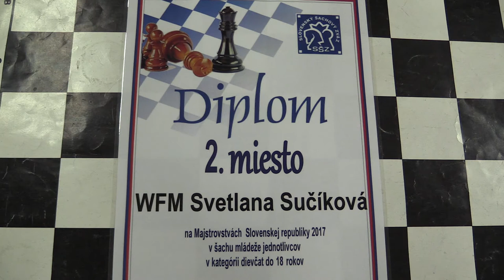♗ Záver D18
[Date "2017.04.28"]